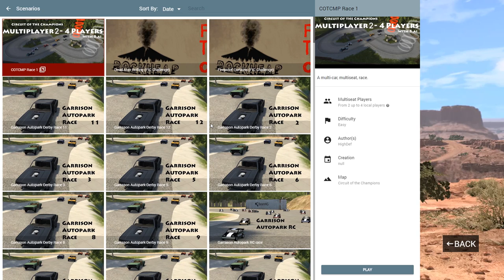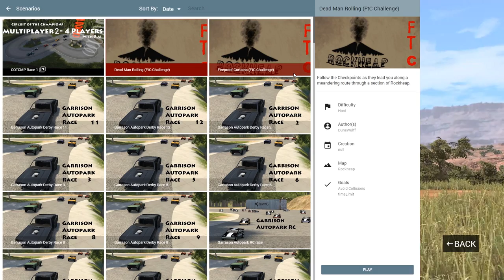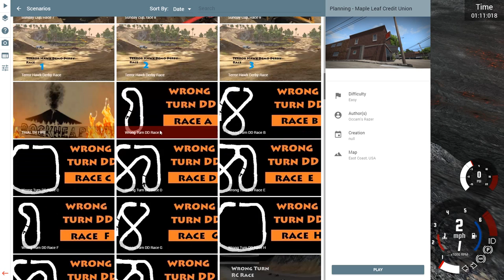IMPOSSIBLE LAVA TIME TRIAL CHALLENGE! - BeamNG Drive Volcano Map Scenario's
This might be the most I've ever raged in this game.

SOME INFO ABOUT: BeamNG Drive

BeamNG.drive features three modes: Scenarios, which are checkpoint-to-checkpoint-based races, Campaign Mode, which is a collection of small scenarios which are scored based on different factors such as damage, time, etc, and there is Free Roam Mode, the player can drive and crash several different vehicles on a few provided default environments. The game implements its soft-body physics to both control vehicle dynamics as well as to control the collisions between objects and vehicles.